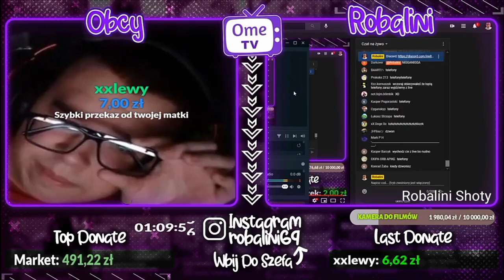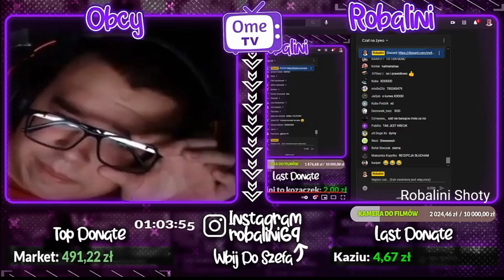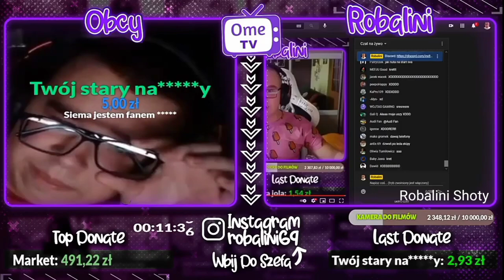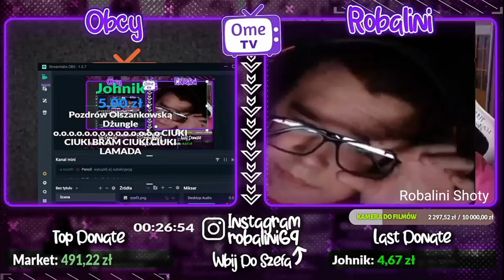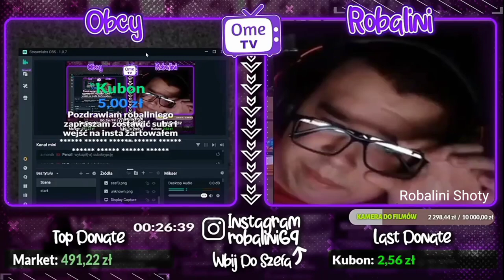ROBALINI SKRÓT LIVE